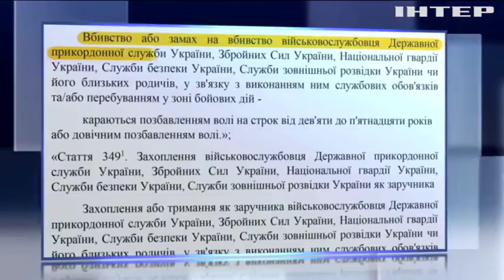В Раде хотят ужесточить наказание за нападение на полицейских